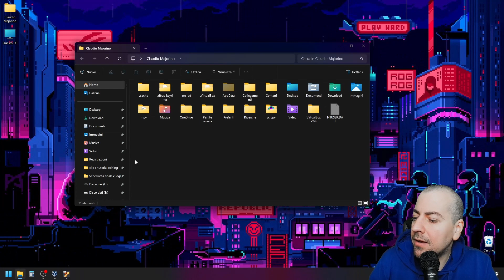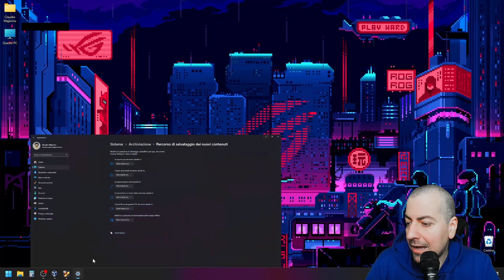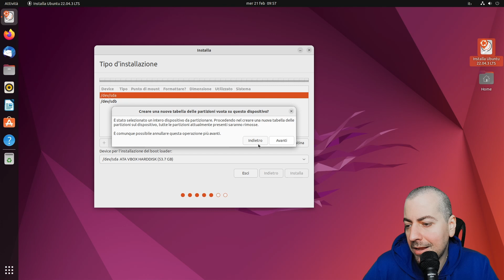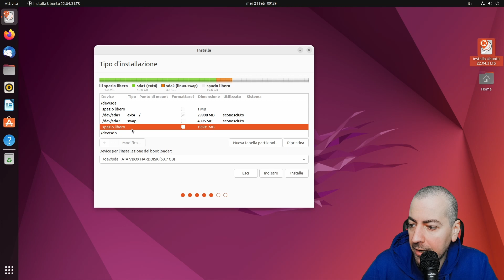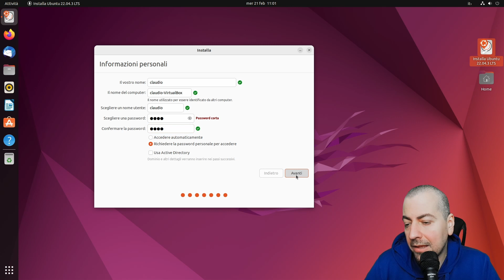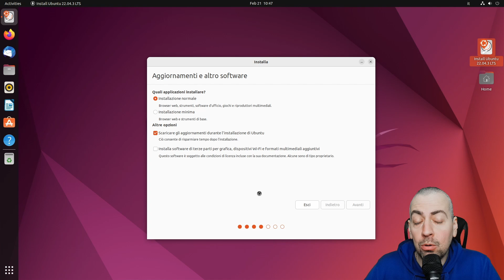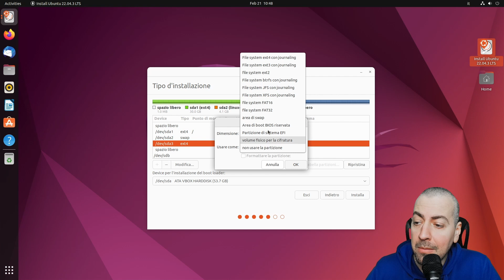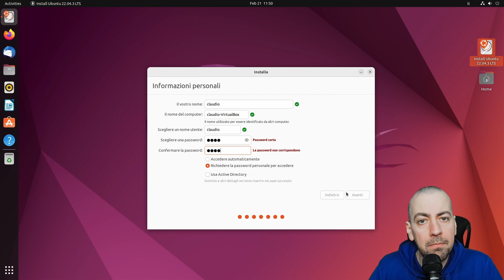Guida Pratica: Separare la Partizione Home dalla Root su Linux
► PC
Scheda Madre AsRock B450M-HDV R4.0
Scheda Madre AsROG STRIX B550-A GAMING
Scheda Video
Dissipatore CPU
Storage 1
Storage 2

Braccio orizz.
Asta fotocamera
Green Screen

► AUDIO
Interfaccia audio USB
Microfono usb
Microfono xlr
Microfono usb/xlr
Asta microfono

► LUCI
Luce usb 6500K
Supporto luci/fotocamere